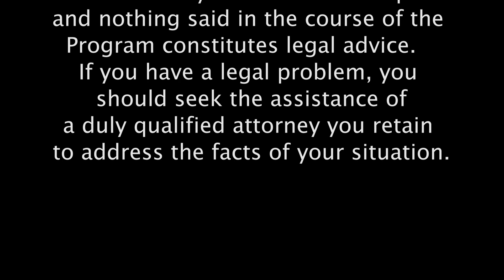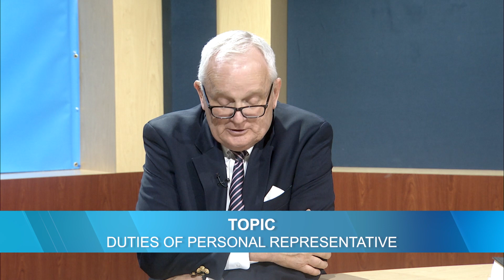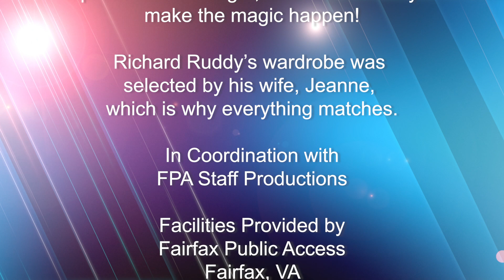Overview of Delaware Probate